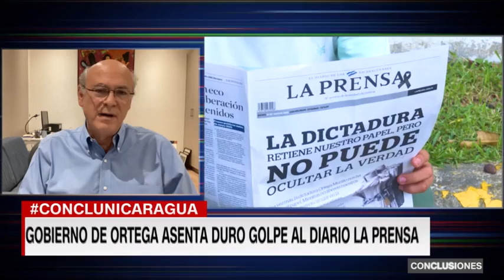Carlos F. Chamorro en CNN: Ortega confisca los medios, pero no puede confiscar el periodismo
Carlos Fernando Chamorro, directo de CONFIDENCIAL, Esta Semana y Esta Noche, conversó con la cadena internacional CNN en Español, sobre la persecución del régimen de Daniel Ortega y Rosario Murillo en contra de la prensa independiente el país, la iglesia católica y cualquier voz disidente.
Chamorro destacó que pese al cierre de medios de comunicación en Nicaragua, como pasó con el diario La Prensa cuyas instalaciones fueron confiscadas por el régimen, el periodismo mantiene viva su labor de informar a los nicaragüenses.